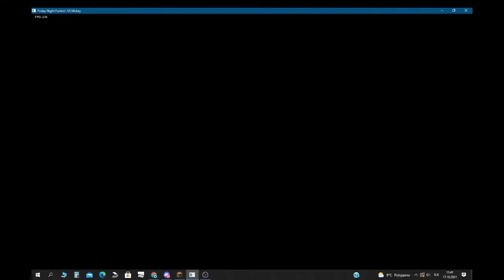ah hyuck hits hard